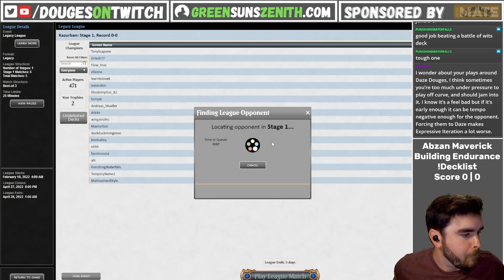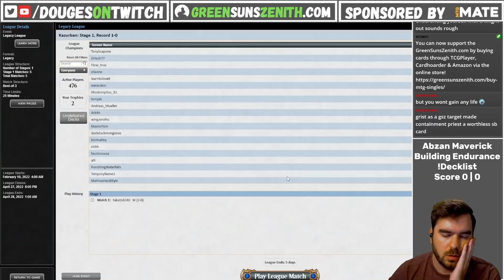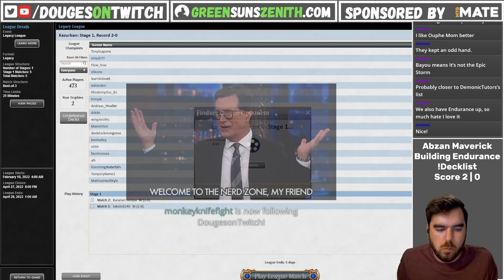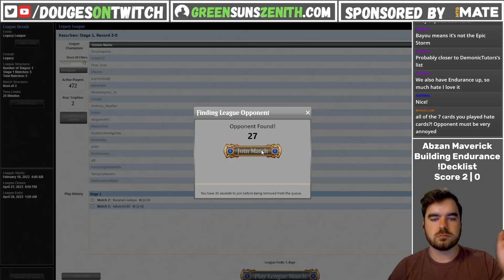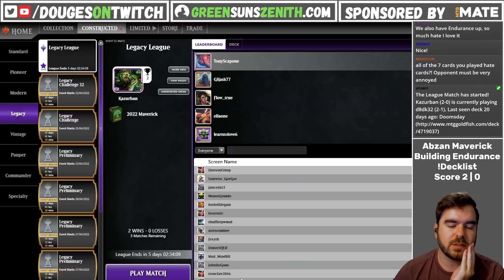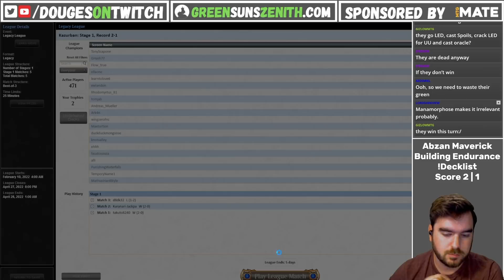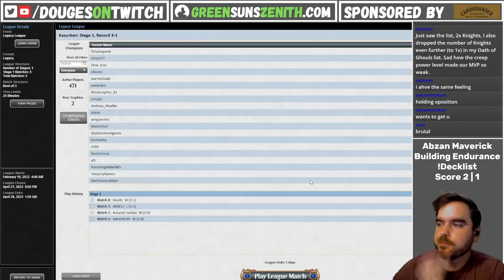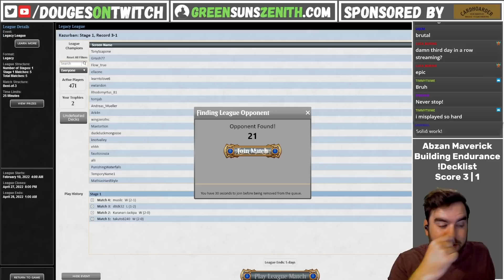Adapting Legacy Abzan Maverick for 2022 | GreenSunsZenith.com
Here's my latest Legacy league with GWB Maverick which we took through Magic The Gathering Online (MTGO)!

|▬▬▬▬ What's Legacy Maverick?  ▬▬▬▬|

​​​​​​for more information!

|▬▬▬▬ Match Timestamps ▬▬▬▬|

Chapters
00:00 Intro
00:26 Decktech
01:40 vs Round 1
24:40 vs Round 2
40:19 vs Round 3
56:28 vs Round 4
1:31:53 vs Round 5

|▬▬▬▬ Decklist  ▬▬▬▬|

4 Windswept Heath
4 Wasteland
1 Collector Ouphe
1 Dryad Arbor
3 Endurance
1 Scavenging Ooze
3 Verdant Catacombs
4 Green Sun's Zenith
1 Grist, the Hunger Tide
1 Horizon Canopy
4 Swords to Plowshares
2 Knight of the Reliquary
1 Scrubland
2 Noble Hierarch
3 Thalia, Guardian of Thraben
2 Savannah
1 Questing Beast
1 Ramunap Excavator
2 Prismatic Ending
4 Mother of Runes
1 Scryb Ranger
1 Leovold, Emissary of Trest
1 Plains
1 Gaea's Cradle
1 Tropical Island
1 Forest
2 Birds of Paradise
2 Bayou
1 Karakas
3 Spirit of the Labyrinth
1 Knight of Autumn

1 Paradox Zone
3 Deafening Silence
1 Tireless Tracker
2 Force of Vigor
1 Endurance
1 Kaya, Ghost Assassin
3 Plague Engineer
2 Path to Exile
1 Choke

I charge $15 USD for a recorded league with feedback and $25 USD for an additional, live-streamed league.

|▬▬▬▬ Reach Out ▬▬▬▬|

💬 Discord:  Douges [Find me in the Maverick Discord channel]

|▬▬▬▬ Want My Streaming & MTG Gear? ▬▬▬▬|

🎥 Logitech C920 Hd Pro Webcam
🎙 Blue Yeti USB Mic
🕹️ Elgato Stream Deck
⌨️ Corsair K65 RGB Mechanical Keyboard
🎴 Dragonshield Sleeves
📦 Ultimate Guard Deckboxes